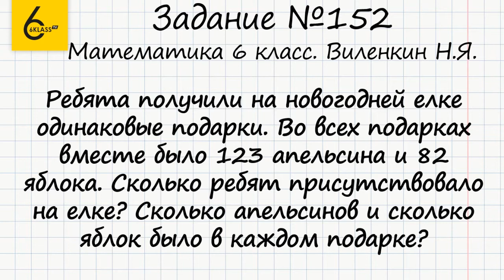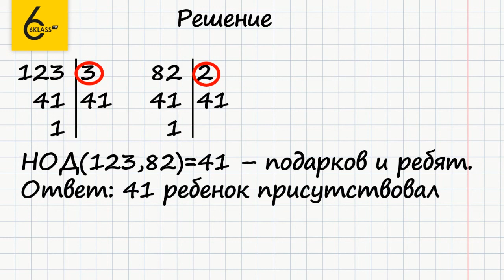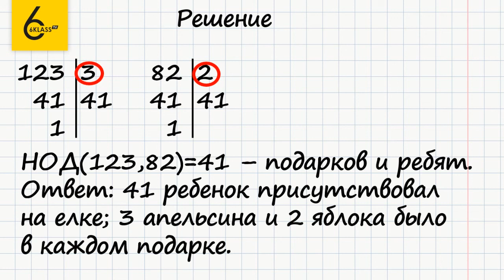Задание №152 - ГДЗ по математике 6 класс (Виленкин)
Для того чтобы выполнить задание №152, в котором требуется решить задачу, нужно уметь находить наибольший общий делитель чисел.